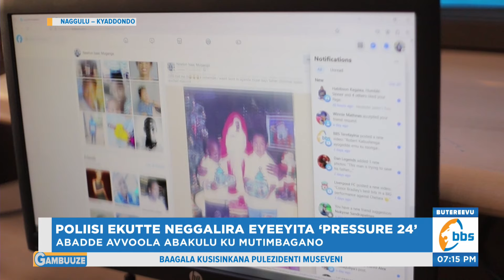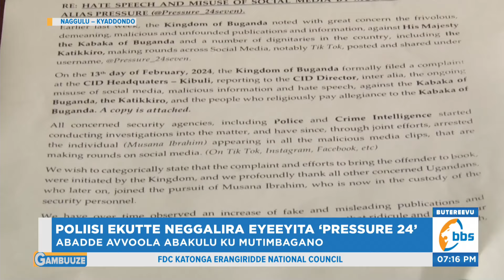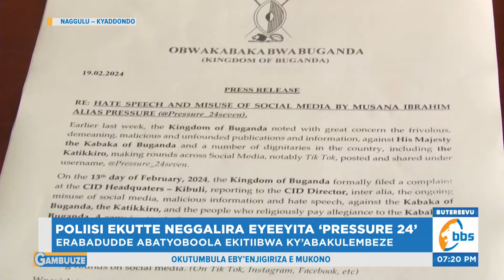Poliisi Ekutte Neggalira Eyeeyita ‘Pressure 24’, Abadde Avvoola Abakulu ku Mutimbagano